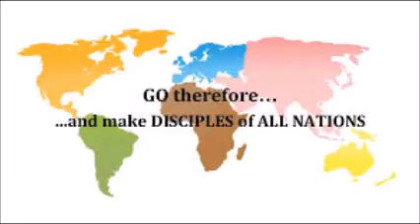Video 49 Acts 1-7 The Holy Spirit and the First Church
Jesus was seen by many people for 40 days after He was crucified.  The day Jesus went up to heaven the disciples asked when the Kingdom would start.  Jesus didn't say.  He did tell them to wait for the Holy Spirit.  They would receive power from the Holy Spirit.  The Spirit would tell them how to proceed in world-wide expansion of what they'd witnessed.
Then Jesus rose up into the sky.  An angel said.  "He will return in the same way as you've watched Him go."
Ten days later the disciples were in a house praying when everyone got touched with what looked like fire.  They all began praising God in different languages spilling onto the street.  Out of town visitors began to recognize their own languages.  It created a buzz that gathered a crowd.
Peter addressed them with Joel's prophecies about the Holy Spirit coming in the final days and that anyone who called upon the name of The Lord would be saved from sin and death.   The Super King came and went; and He's coming back to take over officially.  Anyone could join up before the judgment comes.
3000 folks called on the Name of The Lord that day; many more followed.  Signs and wonders were being accomplished by The Apostles.  In the first church in Jerusalem anyone who was worth anything gave it all to the general fund and everyone lived off it.  Everyone was happy and cared for.   Barnabas was a big contributor.
One afternoon Peter and John healed a beggar everyone knew posted near the Temple.  Peter announced: "Hey folks, don't look at us, it is the Jesus you crucified recently who is responsible.  He is the fulfillment of God's promise to Abraham.  Call on His Name and be saved from sin and death, and the judgment to come."  Church size went over 5000 that day.
The Apostles were brought before the same council Jesus saw.  Peter told the council it was Jesus, who they crucified, doing all this.  They warned Peter and let them go.  The Apostles found plenty of indication in the prophets they'd have resistance from religious establishment.  So they continued with joy.
The Apostles landed in jail again.  An angel created a jailbreak.  The Apostles went back to preaching.  Later all the Apostles were flogged by the officials.  The church continued to grow, and sent out evangelists.
Steven was the first martyr.  Steven referred to the promise made to Abraham in his final statement.  He said Jesus was the fulfillment of that promise.  They stoned him.  A fellow named Saul held the coats for those throwing the stones. A full scale purge began and Saul was leading the charge against the Apostles.